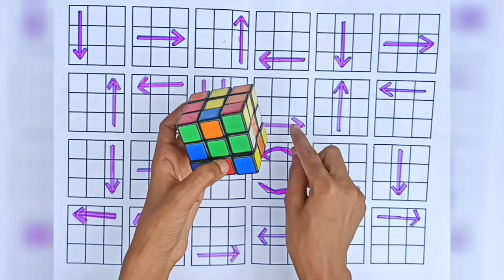Rapidly Solve the 3×3 Rubik's Cube Trick - Best Solver Rubicube 🤯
How To Solve a Rubik's Cube | Rubik's Cube Magic Trick | Rubik's Cube Solve Kaise Kare

Step by step easiest cube tutorial for beginners 😎✨

LEARN HOW TO SOLVE 3×3 RUBIK'S CUBE SOLVE FAST TRICK | traning day 25

         "Day 25 of cube solve with Algorithm

cube solve
what are the steps to solve a rubik's cube
what are the algorithms to solve a rubik's cube what are the moves to solve a rubik's cube
what are the 2 moves to solve a rubik's cube
what are the steps to solve a 2x2 rubik's cube
what are the 4 moves to solve a rubik's cube
what are the ways to solve a rubik's cube what are the steps to solve a 3x3 rubik's cube
what are the tricks to solve a rubik's cube what are the different ways to solve a rubik's cube
how can cube solve
how can you solve a rubik's cube how can i solve a rubik's cube
you can solve the cube
what percentage of the population can solve a rubik's
cube
can an octopus solve a rubik's cube you can solve the cube 3x3
what percent of the world can solve a rubik's cube
why can't i solve my rubik's cube
can anyone solve a rubik's cube
how did erno rubik solve the cube
did einstein solve a rubik's cube
how long did erno rubik solve the cube did an octopus solve a rubik's cube
how long did it take to solve the rubik's cube
did rubik solve his cube
who made the cube in cube
how to do cube solve
how do you solve a rubik's cube
how do i solve a rubik's cube
how do you solve a 2x2 rubik's cube how do u solve a rubik's cube
how do you solve a 3x3 rubik's cube
how do you solve a rubik's cube step by step how do you solve a 4x4 rubik's cube
how do you solve a rubik's cube for beginners
how do you solve a triangle rubik's cube
how does cube solver work
how long does it take to solve a rubik's cube
how does feliks zemdegs solve a cube
does the amazing cube emote ever solve what does a solved rubik's cube look like
how does one solve a rubik's cube
how to cube solve
one hand cube solve
rules to solve cube
cube solve trick
can you solve a fidget cube
have to solve a rubik's cube
i have solved one side of a rubik's cube
can all rubik's cubes be solved
how to solve cube and dice problem.
how cube solver
how to solve a rubik's cube
how to solve a 2x2 rubik's cube
how to solve a 4x4 rubik's cube how to solve a rubik's cube for beginners pdf
how to solve a rubik's cube in 20 moves
how to solve a rubik's cube step by step
how to solve a rubik's cube easy
is cube solver free
is cube solved
who is cube solver
how a rubik's cube is usually solved what is the fastest time to solve a rubik's cube
what is the fastest way to solve a rubik's cube what is the average time to solve a rubik's cube
what is the pattern to solve a rubik's cube
what is the trick to solve rubik's cube what is the algorithm to solve a rubik's cube
what color should i solve first on a rubik's cube
why you should learn to solve a rubik's cube
how long should it take to solve a rubik's cube
what order should you solve a rubik's cube how fast should i solve a rubik's cube
why are rubik's cubes important how are rubik's cubes solved
who was the first person to solve a rubik's cube
when was the rubik's cube first solved what was the fastest time to solve a rubik's cube
when was the rubik's cube solved how long did it take rubik to solve his cube
what is the easiest way to solve a rubik's cube
what is the formula to solve a rubik's cube how to solve a rubik's cube when it is scrambled
hen was the fastest rubik's cube solved
can a rubik's cube be solved
where can i solve cube
which cube solver
which is the fastest method to solve rubik's cube
which is the fastest way to solve a rubik's cube
which is the easiest cube to solve
which is the hardest cube to solve
which rubik's cube is easiest to solve which app to solve rubik's cube
which is the easiest method to solve rubik's cube
which cube is easy to solve
who to solve a rubik's cube
who solved the rubik's cube fastest who is the best rubik's cube solver
who to solve cube who can solve rubik's cube
who do you solve a rubik's cube
who to solve a rubik's cube 2x2 who is the fastest rubik's cube solve 2022
who is the fastest rubik's cube solver in india
whose cube is 729 whose cube is 64
whose cube is 9261 whose cube is 343
why cube solver
why can't i solve a rubik's cube
why to solve rubik's cube
how did rubik solve his cube
can will smith solve a rubik's cube
moves that will always solve a rubik's cube
algorithm that will solve a rubik's cube
how long would it take to solve a rubik's cube
how speedcubers solve the cube आपके सवाल क्या है
क्यूब सॉल्व करने का आसान तरीका क्यूब सॉल्व
क्यूब सॉल्व करने की ट्रिक
क्यूब सॉल्व करने का तरी
क्यूब सॉल्व फार्मूला
क्यूब सॉल्व करना सिखाइए क्यूब सॉल्व करना सिखाएं
How To Solve 3x3 Rubik'cube
Magic Trick On The Rubik'cube
Rubik'cube Magic trick
how to solve a rubik's c